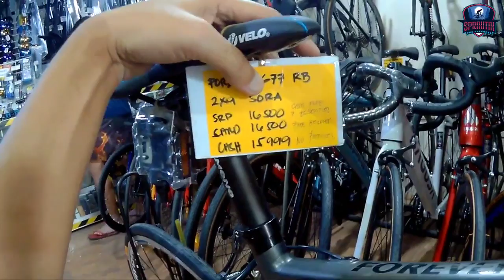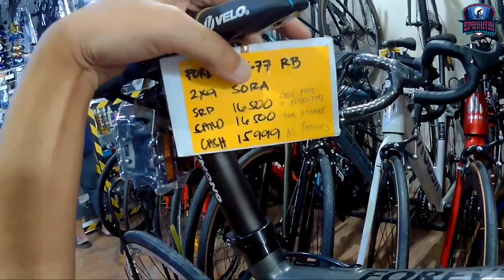Available sa shopee to at puwede mo din hulugan gamit home credit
Budget Bikes Cavite

☎ HOTLINES (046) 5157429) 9am to 6pm only

✅Globe (imus only)
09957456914, look for Momshie from 9am to 6pm only.

📠Payment-Cash, Gcash, Bank Transfer, Credit Card, Debit Card & Home Credit

Budget Bikes Kawit
🕘 Store Operating Hour : 9am to 6pm
(EVERY TUESDAY TO SUNDAY)
(CLOSE EVERY MONDAY)

LOCATED @ 301 Centennial Road, Barangay Pag Asa 3, boundary of Imus & kawit
(former ACV Driving School or near @ 7/11 gahak, centenial road)

🌐Waze or goggle maps: Budget Bikes Kawit

Infraction - get going